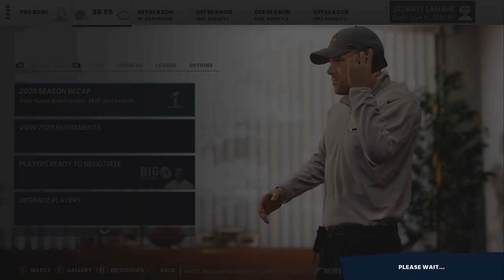Building The Perfect Wide Receiver And Seeing How OP He Would Be! Madden 21 Experiment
We're back with the second building the perfect player video for Madden 21 and today we're building what would be the perfect wide receiver in The NFL!